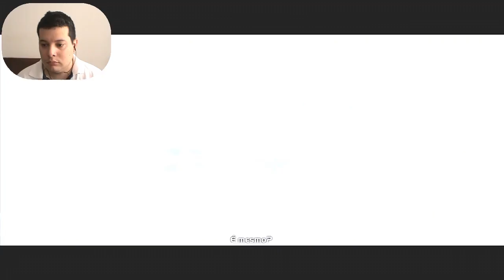Halo Combat Evolved Anniversary - Two Betrayals / Duas Traições - 8